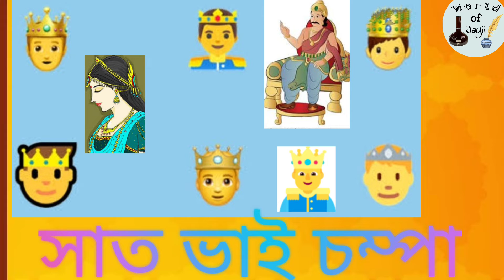সাত ভাই চম্পা/ ঠাকুরমা'র ঝুলি/ দক্ষিণারঞ্জন মিত্র মজুমদার/পাঠ/ জয়িতা ঘোষ হালদার// বাংলা অডিও বুক//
BNG-A-DSE-B-5-1-TH-TU

JAYITA GHOSH HALDER.

HOME RECORDING.

video courtesy Jayita Ghosh Halder.